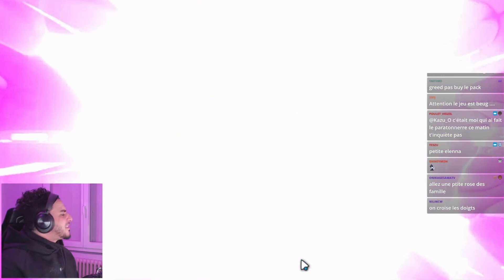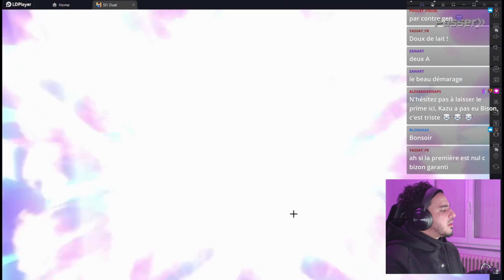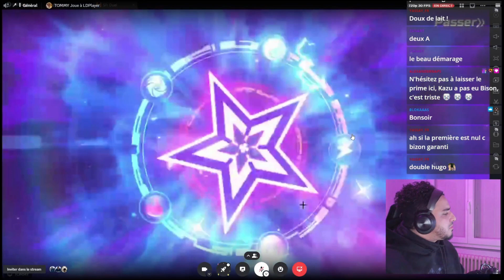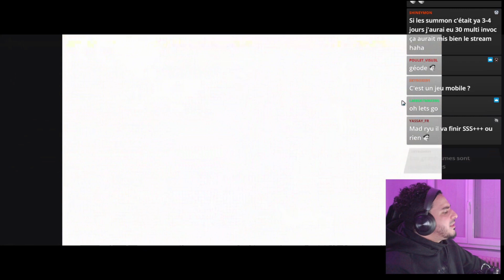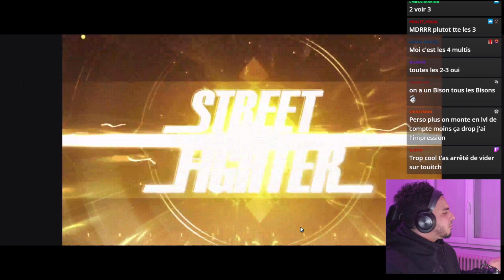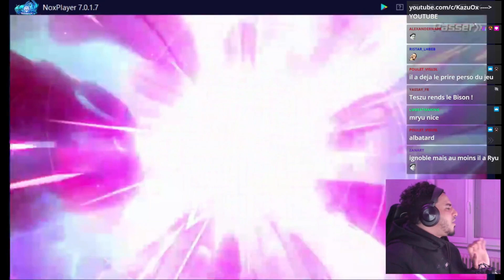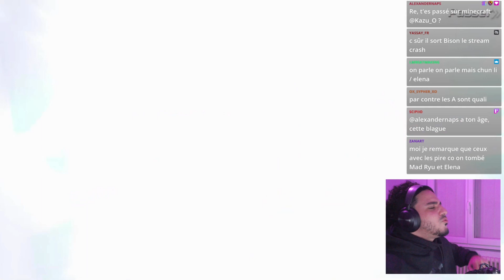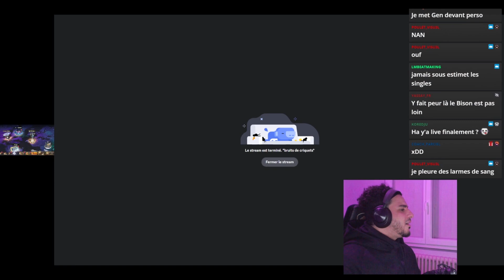STREET FIGHTER DUEL : Summon Session avec la Commu ! (Qui aura le plus de chance ?)